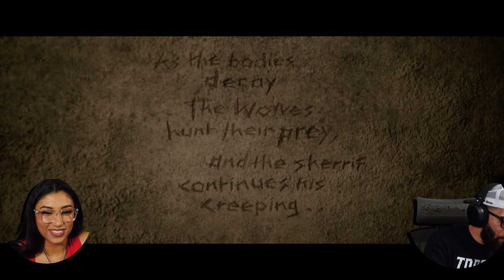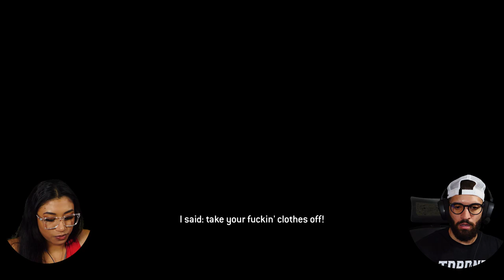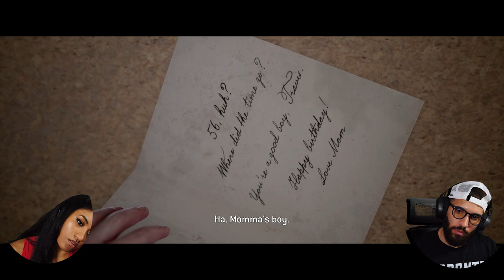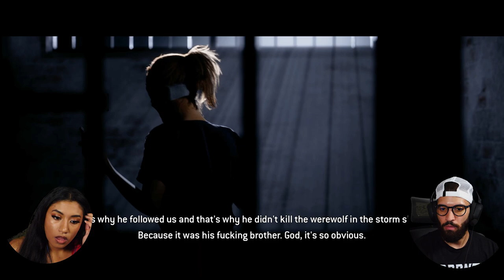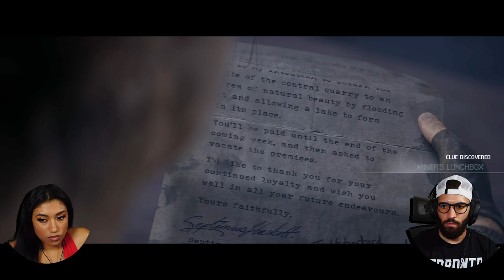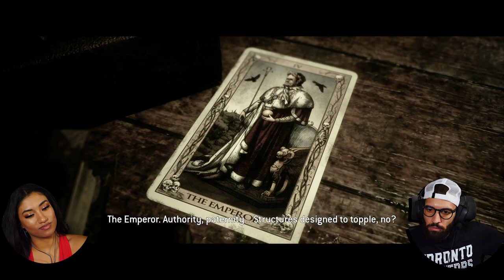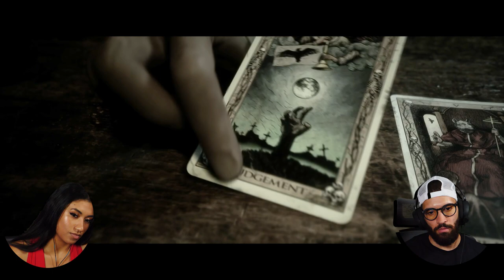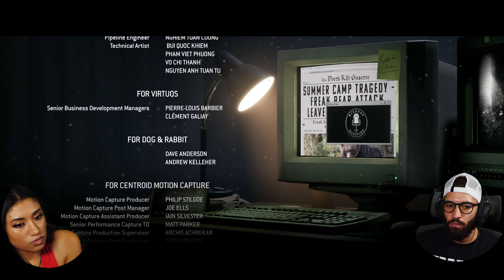How Did Tamia and I Get The WORST Ending Possible?!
The Quarry - Part 3